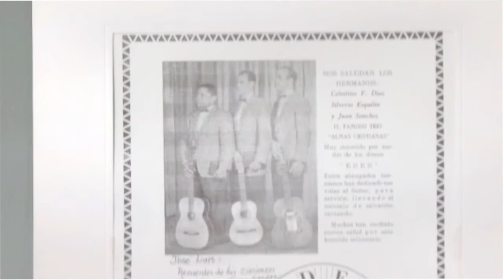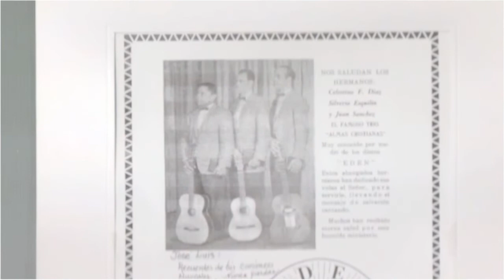Alma Cristiana Nadie Pudo Amarme Como Cristo